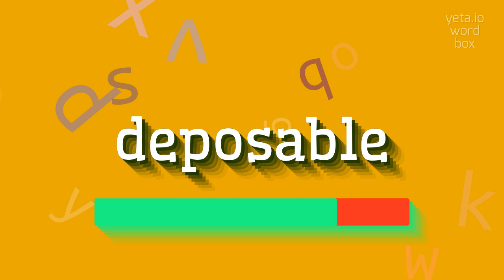How to say "deposable"! (High Quality Voices)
Watch in this video how to say and pronounce "deposable"!